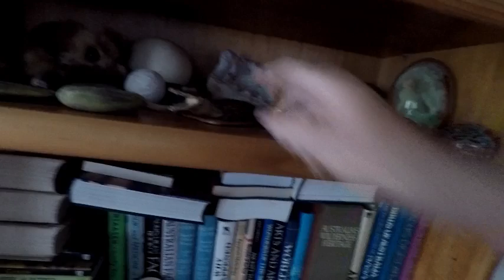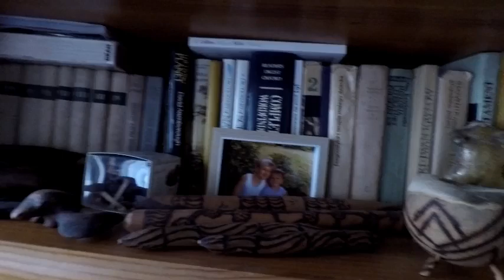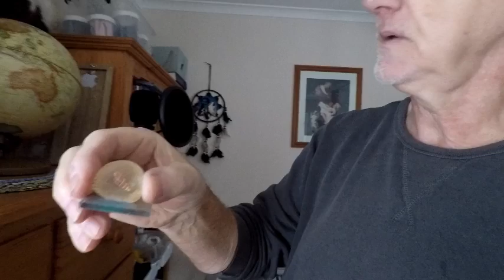Rozpalam piec--zimna Australia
Zapraszam na rozpalanie pieca podczas Australijskiej zimy ,jak co roku uciekam od mokrych i zimnych dni ,a właśnie piec jest tym ze te zimy są dla nas przyjemnie  cieple. I korzystam z okazji aby porozmawiać na temat moich wyrobów ,i zachęcam was do robienia podobnych wylewek ktore można sprzedawać.